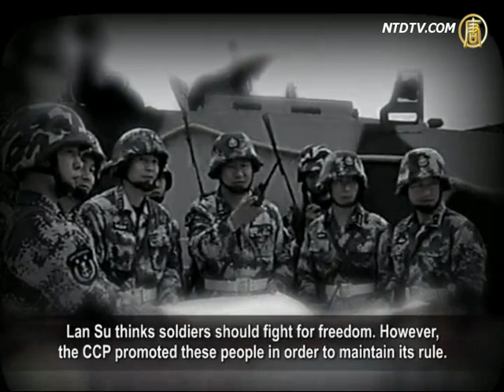CCP's Changes to Commanders of Second Artillery Corps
CCP authorities continue to work
on military personnel adjustments.
According to the media, Wei Fenghe, the former Deputy
Chief of Staff, will become the Second Artillery commander of the CCP military,
and Liu Yuejun will take over the commander position
of the Lanzhou Military Region. He was the former chief of staff there.
Zheng Weiping will become the political commissar
of the Nanjing Military Region,
and Wei Liang will become the political commissar of
the Guangzhou Military Region.
Because the Second Artillery commander should be one
of the members of the Central Military Commission,
Wei Fenghe is expected to become a Central Military
Commission member after the 18th CCP national congress.

According to Rocket Soldiers,
a media outlet within the CCP military,
the CCP authorities continue to work on military
personnel adjustments,
especially the Military Region level generals (principal
position) and a number of military and political officers with cross military region.
Personnel with real-world experience received promotions
in military branches and headquarters offices , including
Liu Yuejun, the new commander of Lanzhou Military Region,
Wei Fenghe, the new commander of the Second Artillery
Zheng Weiping, the new political commissar of the Nanjing
Military Region, and Wei Liang, the new political commissar of the Guangzhou Military Region.

Wei Fenghe, who is from Shandong province, studied
at the college class of conducting department at the Second Artillery Command College.
He served as the base chief of staff, base commander,
deputy chief of staff and chief of staff within the second Artillery Corps.
He was promoted to Deputy Chief of Staff in 2010,
and he was the first Second Artillery commander with Second Artillery background.

Liu Yuejun, who is also from Shandong, was in the Vietnam war
in 1979 and the Battle of Faka Mountain after the Vietnam war.
He comes to the table with real-world experience.

Zheng Weiping is the former director of the Political
Department of the Guangzhou Military Region and
has been promoted to the political commissar position
Wei Liang, who is the former Assistant to the Director
of the General Political Department,
has been promoted to the political commissar of

Liu Yinquan, the Central Committee moderator of the China
Social Democratic Party said several problems can be seen with the army adjustment this time.

Liu Yinquan: "There are several features for the big
adjustment this time.
First, a number of generals with combat experience
and grass-roots experience have been promoted.
Second, it is clear that those who are close to the Jiang
and Bo "Bloody Hands" faction did not get promoted."

The Second Artillery Corps is known as the trump card
of the CCP military.
As the supreme commander of the force, the Second Artillery
commander adjustment always attracts attention.
After Zhang Haiyang, the political commissar of the Second
Artillery Corps, got involved with Bo's case this year,
the high-level personnel changes of Second Artillery Corps
became more sensitive.

It was reported that Jing Zhiyuan, the former
Second Artillery commander, reached retirement age,
and 58 year old Wei Fenghe, who is also the former
Deputy Chief of Staff became the new commander.
The Second Artillery commander must also be a member
of the CCP Central Military Commission, therefore,

Political commentator Lan Su: "There is no doubt that these
people are not related with Jiang's faction, because the Jiang faction is getting weak.
The CCP is a system of political tutelage.

A new chief brings in new aides, therefore, whoever comes
into the highest position will promote his/her own people.
There is no democracy at all in the CCP, CCP leaders promote
their own people for maintaining their individual authority."

Lan Su thinks soldiers should fight for freedom. However,
the CCP promoted these people in order to maintain its rule.

Lan Su: "They use party culture to brainwash from
the grassroots to the senior levels and
they simply carry out the 'CCP commands the gun' rule
with one track minds.
Therefore, they run the army with a totally different thinking--
they fight for CCP and dictatorship, not for freedom.
The words of many new promoted soldiers reflect their
narrow communist thinking, and it is actually very dangerous."

BBC quoted Sarah McDowall, the analyst of Jane's
Defence Weekly, who said on Oct. 29,
"the party's leadership" has the final decision-making
power on the main defense issues of China.

BBC also mentioned that there are 2.30 million soldiers
in Chinese People's Liberation Army.